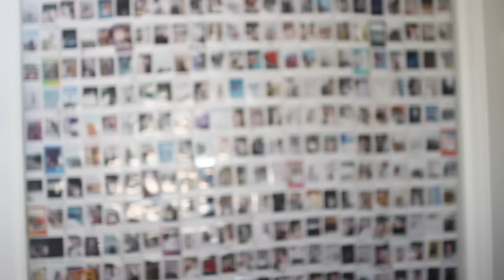Brother Does My Voice Over (Makeup Tutorial)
(social media links and FAQ below)

About Me!
Name- Chloe Madeline
Age- 14 (15 on April 19th)